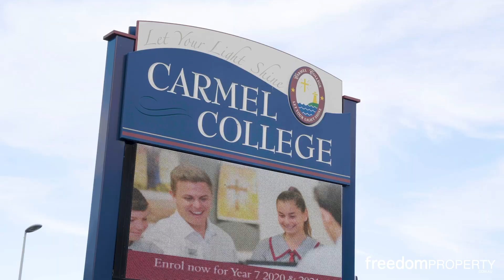5 Trevally Court, Thornlands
Property Presented by Peter Houliston from freedomproperty.com.au